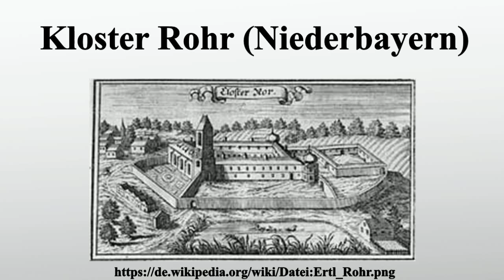Kloster Rohr (Niederbayern)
Vielen Dank für Ihre Unterstützung:

Das Kloster Rohr ist ein ehemaliges Kloster der Augustiner-Chorherren und heute eine Benediktinerabtei in Rohr in Niederbayern in der Diözese Regensburg, die zur Bayerischen Benediktinerkongregation gehört.Die offizielle Bezeichnung ist: Abtei zum heiligen Wenzel zu Braunau in Rohr.